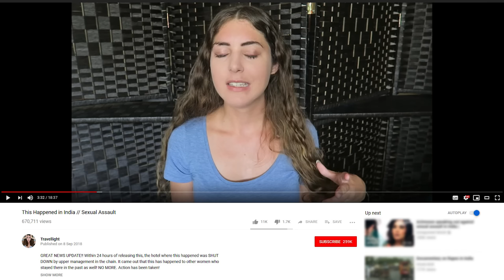YouTuber Nearly Raped in India - My Advice & Harassment Experiences (Travellight Reaction)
Sexual harassment is an issue for tourists to India. Hear first hand Jordan Taylor and my own experiences of sexual assault in India. Yup, men get sexually harassed too in India! I give you my reaction and my advice on how to stay safe in India and avoid sexual harassment.

2) TRAVELLING TO INDIA🇮🇳?

3) WANT TO LEARN HINDI हिन्दी?